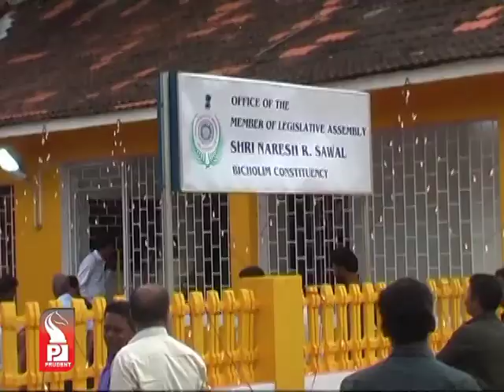Prudent Media Konkani Prime News 31 Aug 13 Part 1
Supreme Court raps State Govt for cancelling NEET based admissions, terms Parrikar govt's act as "absence of common sense in an uncommon degree